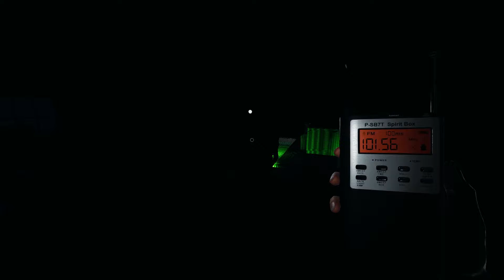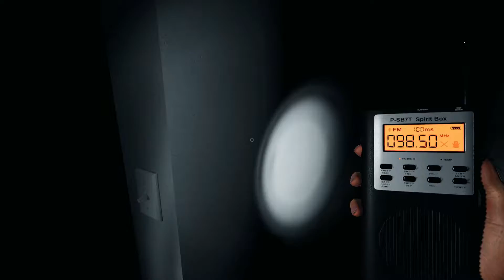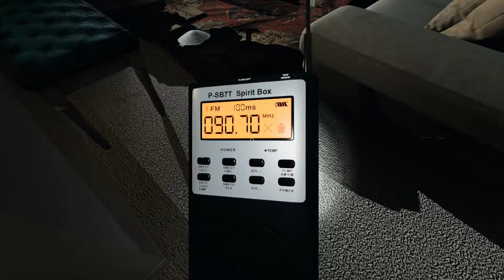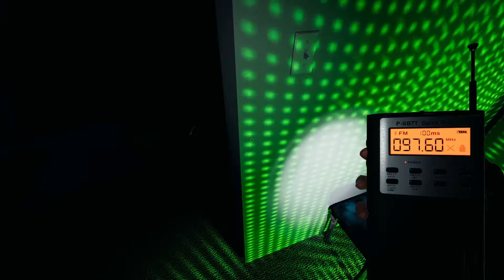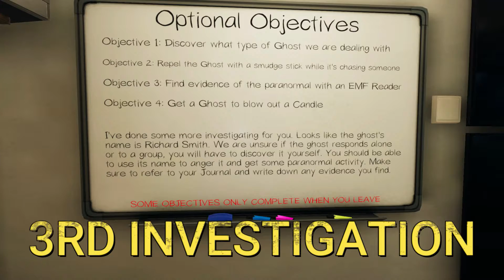Phasmophobia : Episode 67 : *New Update*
Family ghost-hunting team
Usual 3 investigations
Professional level
*Massive update - new equipment, ghosts, grahics and sound